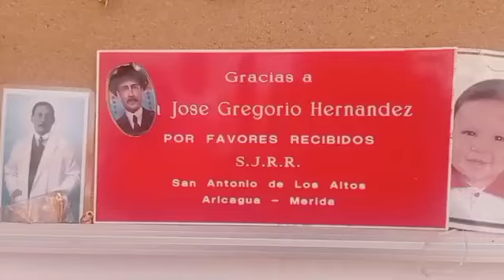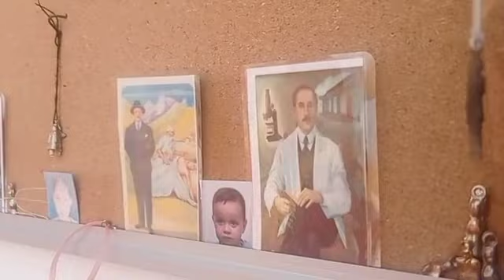Raquel Alarcon. Monumento al Dr. José Gregorio Hernández. Noticiero Venevision.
El Monumento en honor al Beato Doctor José Gregorio Hernández es uno de los sitios religiosos más visitados en el Estado Mérida.